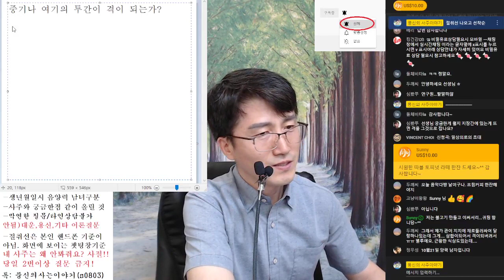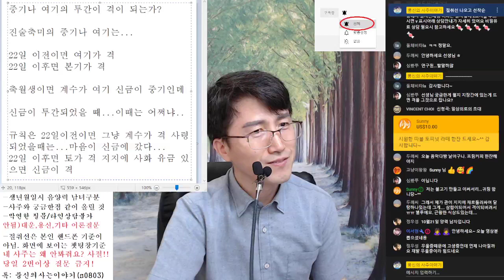격 잡는 요령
방송안내-월~금 오전 10시 빨간날은 쉬어요.

1대1 오픈톡(일과시간에만 상담가능)
(상담료 5만원, 보이스톡 가능)

참여코드 : 광고가 많아서 방송 참여하신분만 알 수 있습니다.